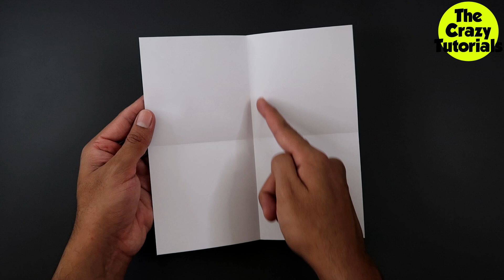EASY Origami - How To Make A Paper Fortune Teller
In this video you will learn How To Make A Paper Fortune Teller - (EASY) Origami

Learn : How to make an easy Paper Fortune Teller.

TheCrazyTutorials